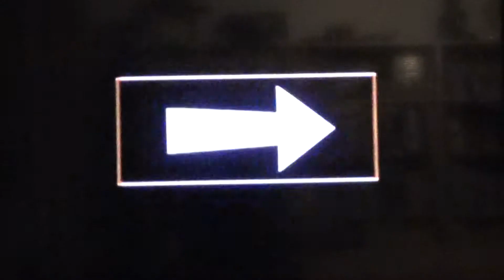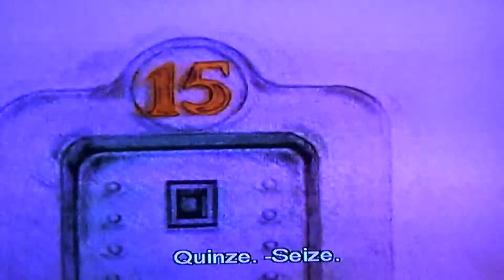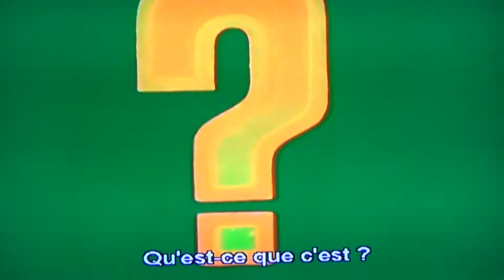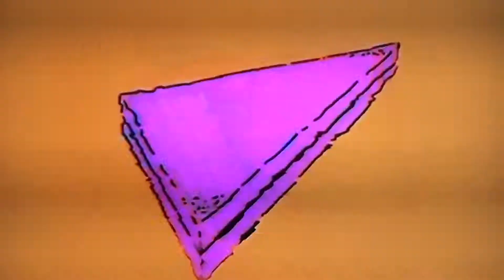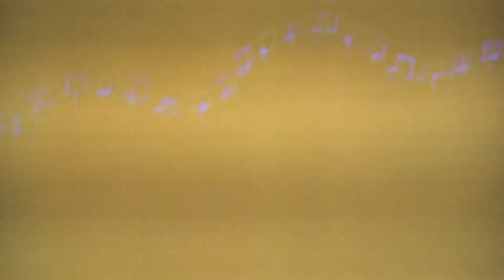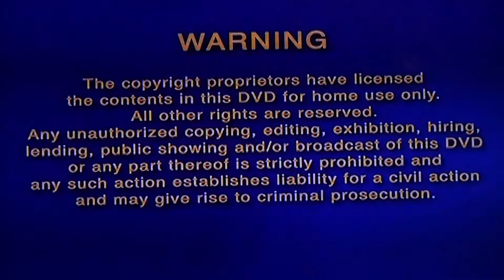1a1 Sportlaan un Roerdalen un